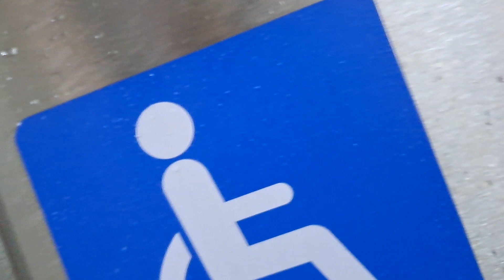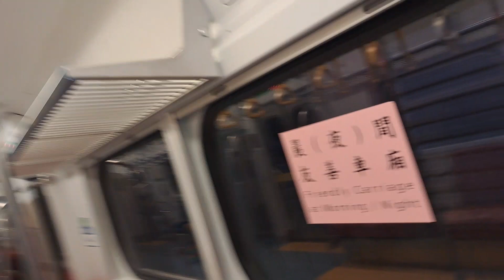4103次宜蘭發車經由宜蘭線開往北湖的EMU890+EMU889二代微笑號區間車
112/4/7瑞芳站5:57分拍攝4103次宜蘭發車經由宜蘭線開往北湖的EMU890+EMU889二代微笑號區間車